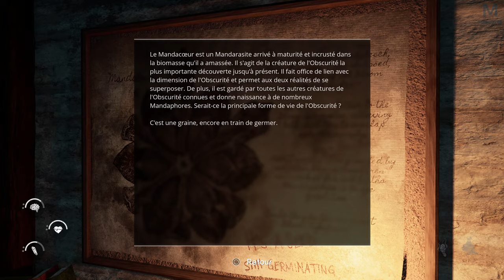THE CHANT : L'ILE DE L'ENFER | PS5 4K60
The Chant, nouveau jeu d'horreur très particulier et TRES angoissant ! Let's Go

Mon matos

Partenaire !